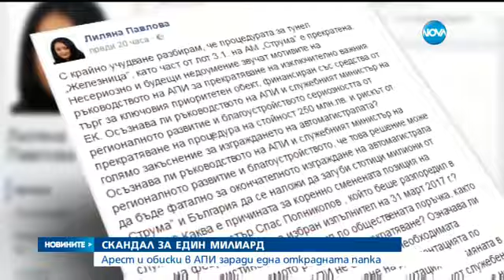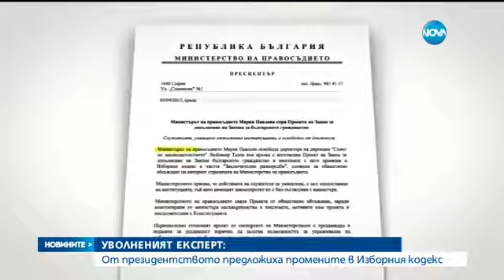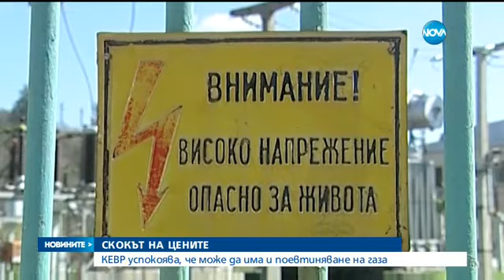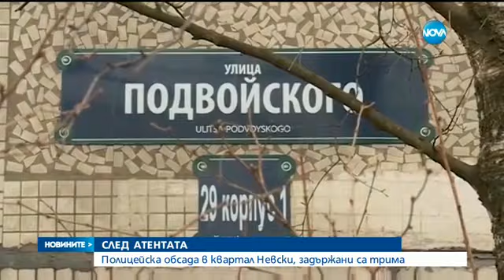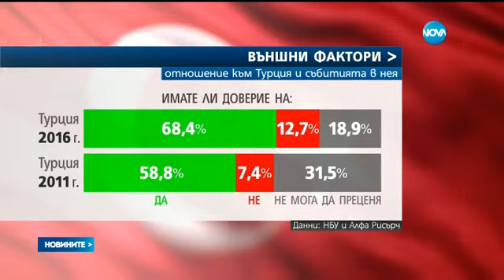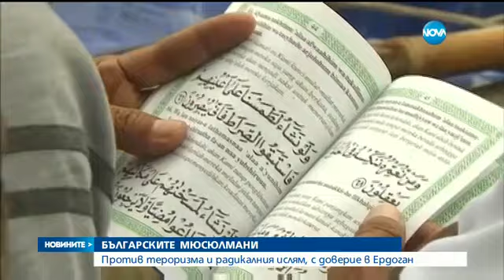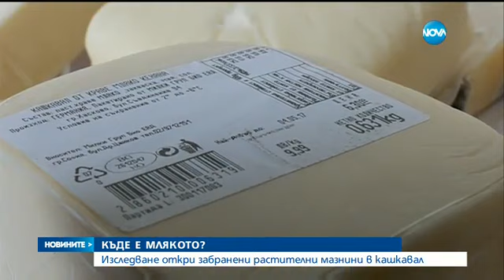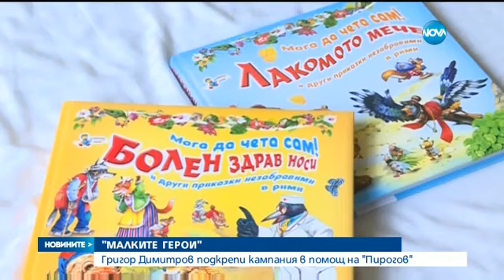Новините на NOVA (06.04.2017 - централна)